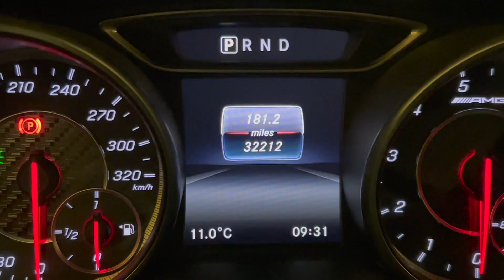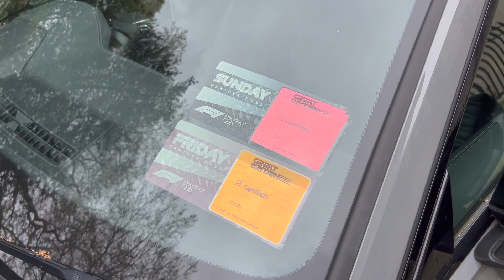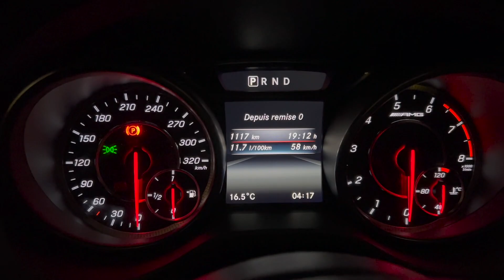Je vais à Londres en A45 AMG ! Carspotting in London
Prenez la route avec moi en direction de la Grande-Bretagne à bord du A45 AMG !